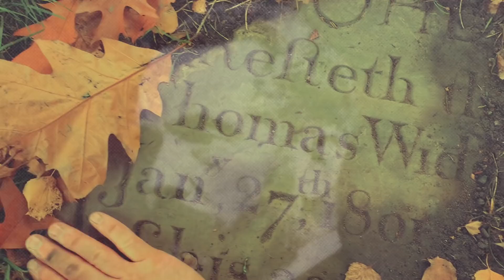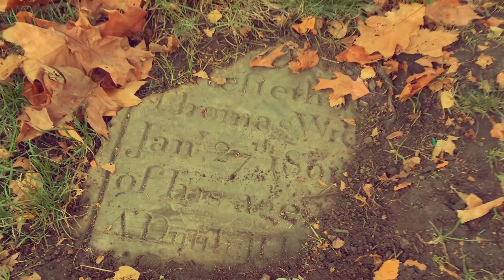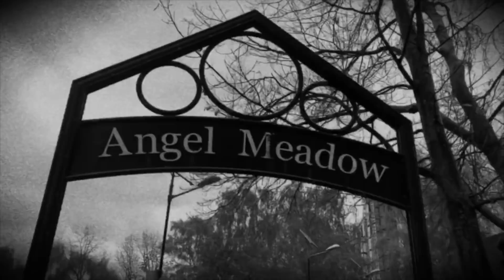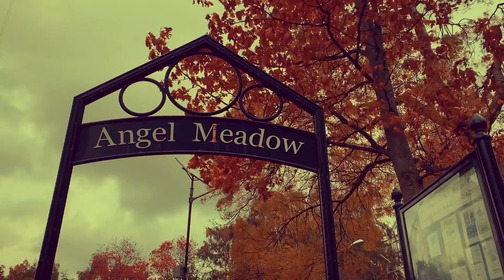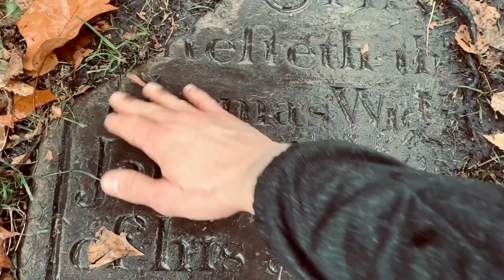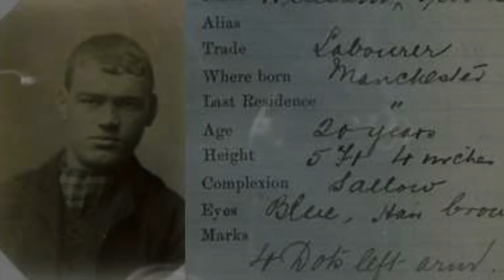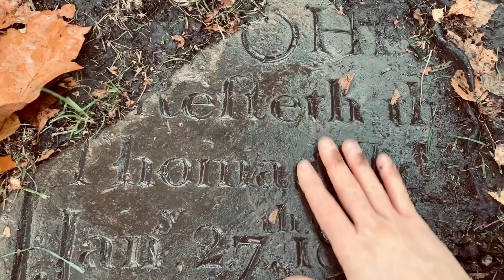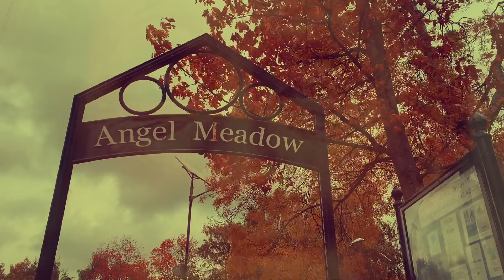Angel Meadow - Manchester, People, Pubs & Poverty (Vlogumentary)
After walking around Angel Meadow I decided to revive the history of it's richly historic past. Some of it is dark, sinister and hard to imagine...but this is how people of this area of Manchester actually lived in the Victorian Era...
Poverty, Heartache and pain was an everyday occurrence. From the scuttling gangs hat reigned terror of the streets of Manchester, to the drunkards stumbling from the backstreet drinking dens & hovels...this was definitely a place you could have only every have imagined in your darkest nightmares.

But the most shocking fact about Angel Meadow is still to come...It is the burial site for at least 40,000 pauper people...who were mass buried in this now tranquil park... and the history of their lives seem to be brushed under the carpet so to speak...but these people lived...they existed...they at one time meant something to someone just like you and me.

I know I have left certain parts out about the history and this is by no means a thorough, descriptive video dedicated solely to Angel Meadow ..but I wanted to include only the history that I personally found interesting and hopefully you will too...

I just want to thank my dad & also Audrey Kelly for their hard work, historical research and positive input in making this video.

Music Credits & Green-screen Overlay

Photographs were also used that have been sent to my by multiple people and multiple groups.
Water photo and street photo - Manchester Libraries.